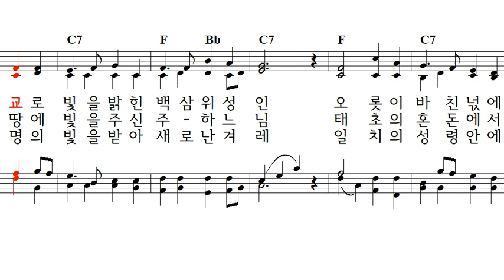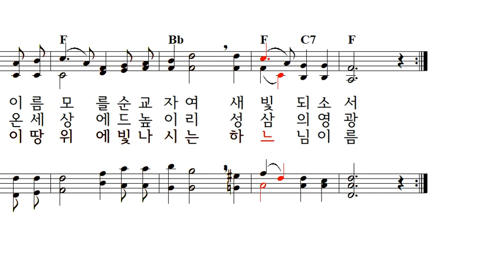103위 순교 성인 가톨릭성가 285번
조화선 마오로수녀 작사, 김영자 안드레아수녀 작곡

1. 순교로 빛을 밝힌 백삼위 성인
오롯이 바친 넋에 새순이 돋아
순례의 교회 안에 큰 나무되니
님 따른 그 생애가 거룩하여라
영원히 받으소서 희망의 찬미찬송을
이름 모를 순교자여 새 빛 되소서

 2. 이 땅에 빛을 주신 주 하느님
태초의 혼돈에서 창조 이루듯
한 민족 새 얼 속에 나게 하시니
구원의 기쁜 소식 누리 비추네
이 백년 이어받은 신앙의 유산 기리며
온 세상에 드높이리 성삼의 영광

3. 생명의 빛을 받아 새로 난 겨레
일치의 성령 안에 함께 모여서
한민족 새 얼 속에 나게 하시니
만 백성 찬양하라 사랑의 승리 기쁨을
이 땅 위에 빛나시는 하느님 이름